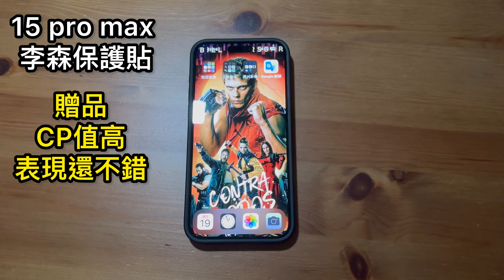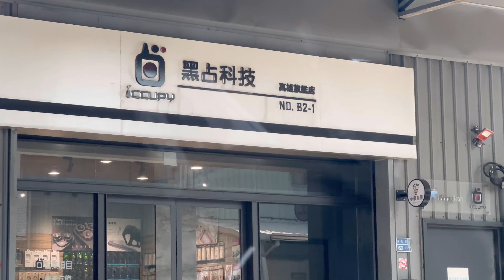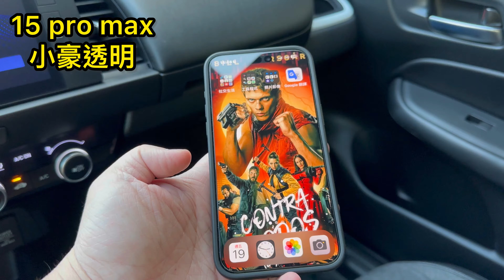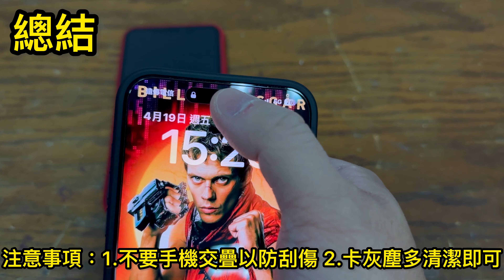HAO 小豪保護貼 一次貼3隻手機 一分錢一分貨 高質感 Xs Max iPhone 14 Pro Max 15 pro max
小豪保護貼 不同款式的差異 Hao pro 透明亮面 霧面 該買哪個？ Hao 果凍貼 iphone 15 pro max 小豪包膜
小豪包膜 霧面保護貼 白邊？包膜？高雄夢時代 特別優惠活動 HAO pro iPhone 15 pro max
小豪 最頂 保護貼 心得 HAO pro 非滿版 透明 保護貼貴的好嗎？保護貼 老化 需要鍍膜嗎？高雄夢時代 實體店面